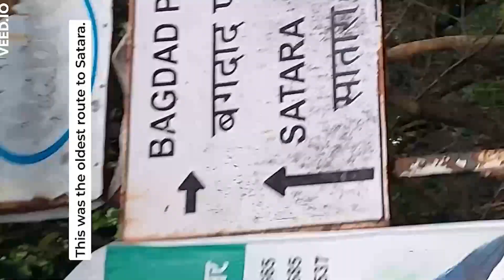UNPLANNED trip on access 125 from PUNE to MAHABALESHWAR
Covered a total distance of 413 kms on access 125 along with Jawa bobber 42.

Visited places
1) Mapro Garden - Wai
2) Dholya Ganpati Mandir - Wai
3) Bandu Gore Bhojnalay - Wai
4) Cannaught Peak - Mahabaleshwar
5) Vasota jungle trek site
6) Heritage wadi resort - Kaas Pathar
7) Sajjangad - Satara

Per head cost for the 2 day trip
Rs 1500 including petrol for access 125 and Rs 2000 for Jawa